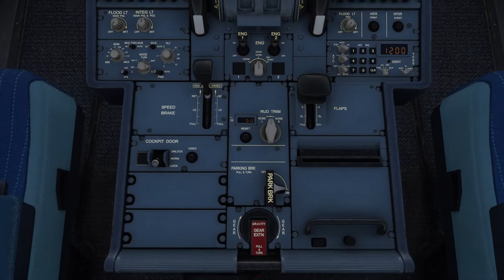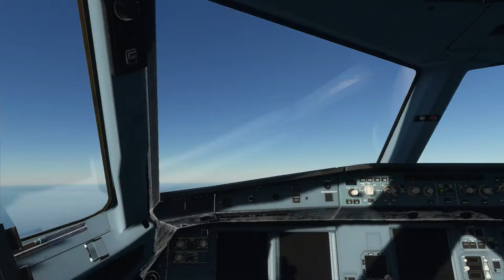[MSFS 2020] Key West to Miami - USA - Airbus A320Neo - Qantas Airlines | Using IFR and new Joystick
[MSFS 2020] Key West to Miami - USA - Airbus A320Neo - Qantas Airlines | Using IFR and new Logitech Extreme 3D Pro Joystick